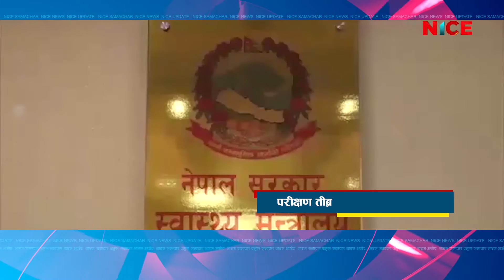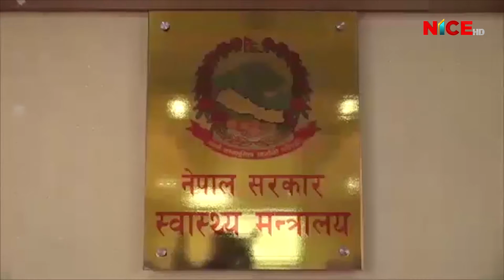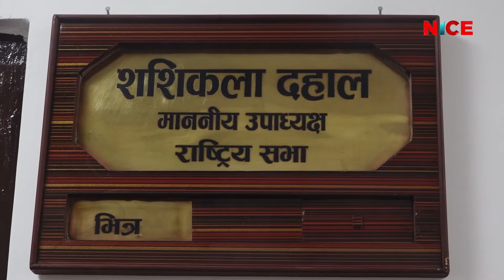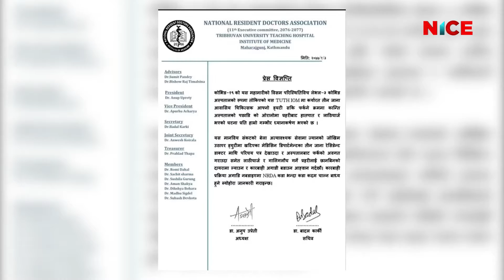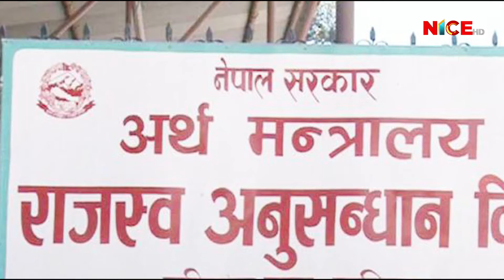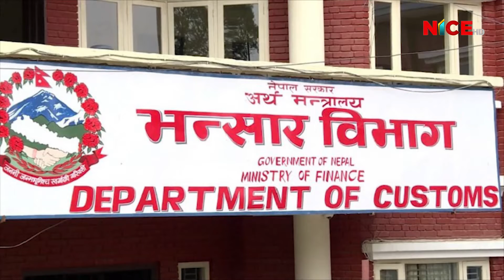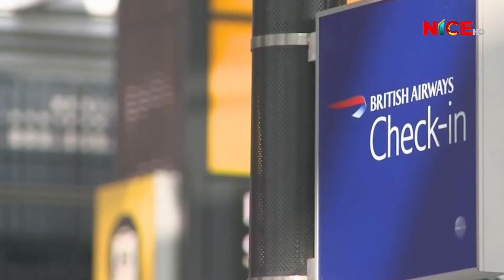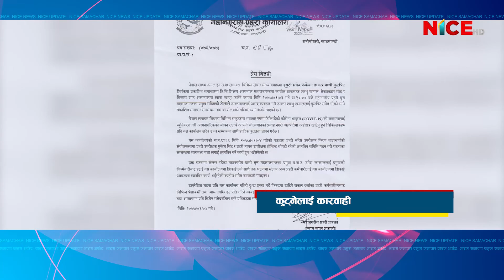NICE Samachar | नाइस समाचार | NICE News | NICE TV HD | २०७७.०१.० ५ | 2020-04-17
NICE Samachar | नाइस समाचार | NICE News | NICE TV HD

Prime News Daily @ 9:00 AM / 2:00 PM / 8:00 PM
Nice News Update @ 11:00 AM / 1:00 PM / 3:00 PM / 5:00 PM
News Chief: Yuba Gaha Magar / Chandra Dhami
News Readers: MD Magar, Aarati Panta, Shyam Rana, Priyanka Bhandari & Deepa Ale

NICE Television HD
A Satellite Television Station
Nepal's 2nd HD Television
Anamnagar 29, Kathmandu, Nepal
Corporate: Bag Bazar 28, Kathmandu, Nepal